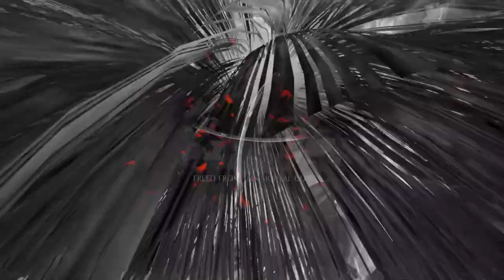Nioh 2 - Now You Die TWICE As Much!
NIOH 2 PART 2 WHERE YOU DIE 2 MANY TIMES!

The next set of bosses including a FIRE TORNADO Enenra are actually nightmarish!